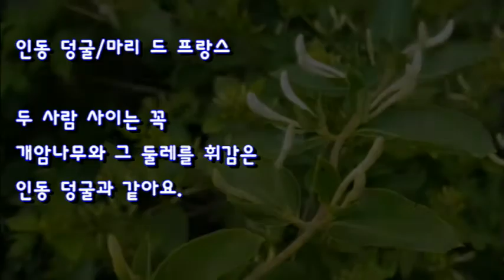인동덩굴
토종 야생화 아름다운 인동 덩굴 꽃을 감상하면서 마리 드 프랑스의 인동 덩굴 시를 감상합니다. 인동덩굴에 관한 생태와 꽃말도 알아봅니다.